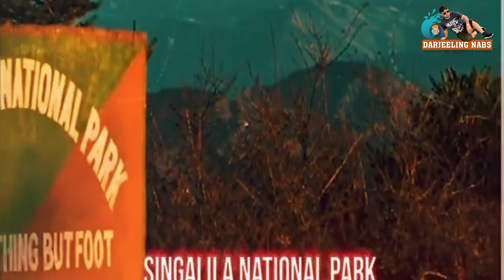DARJEELING | THE QUEEN OF HILLS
History of Darjeeling

The name Darjeeling means the "the land of the thunderbolt", derived from the Tibet word "Dorje" meaning "thunder" and "ling" meaning “piece of land”. The district underwent major development and became a major tourist attraction visited by the British officials. It, therefore, earned itself the title of "Queen of hills". After independence, the district was merged with West Bengal and since then is one of the most popular hill stations in India